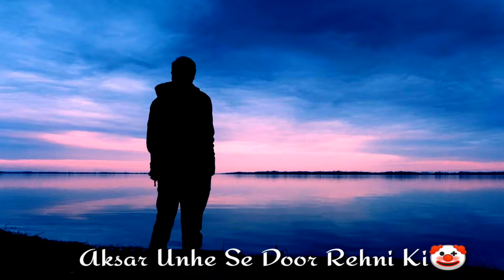👉 Ye Zindagi 😥 Har Kadam 💔 Pr Dhokha 🥀 Deti Hai 👈 Heart Broken Lines | Sad Shayari | Breakup Shayari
Title - 👉 Ye Zindagi 😥 Har Kadam 💔 Pr Dhokha 🥀 Deti Hai 👈 Heart Broken Lines | Sad Shayari | Breakup Shayari

Voice Of - Raja Singhania